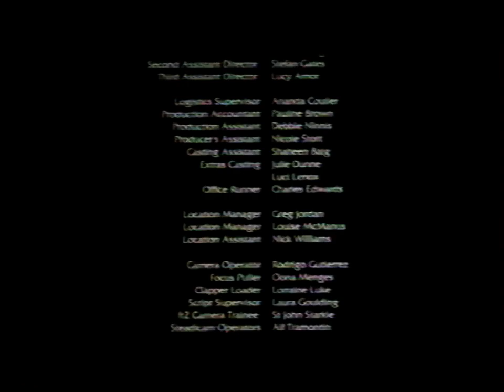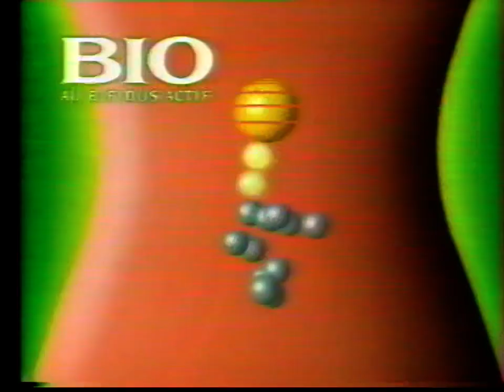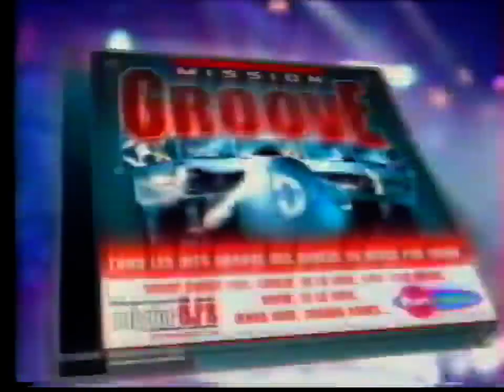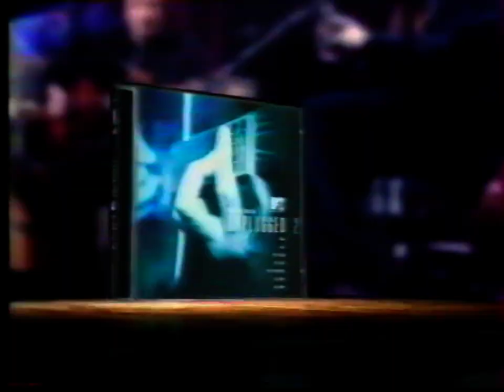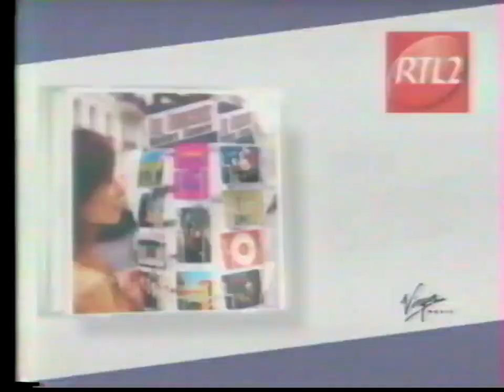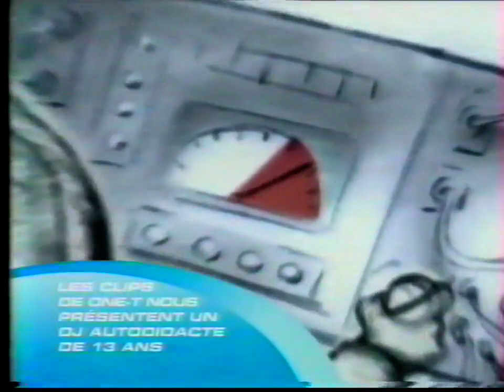M6 - 10 Avril 2003 - Pubs, BA & D comme Découverte